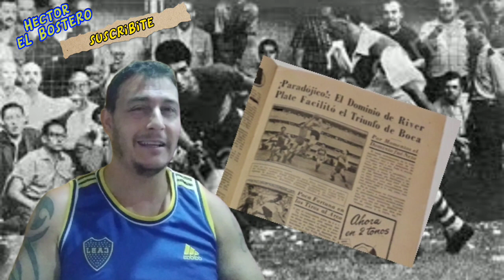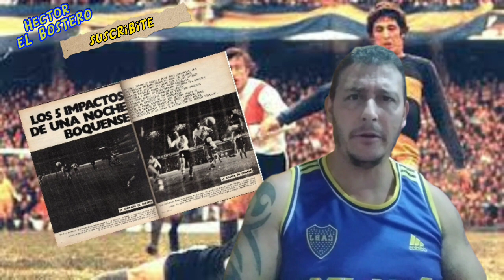Las Goleadas históricas en los Superclásicos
Estas son las mayores goleadas en el Superclásico del fútbol mundial